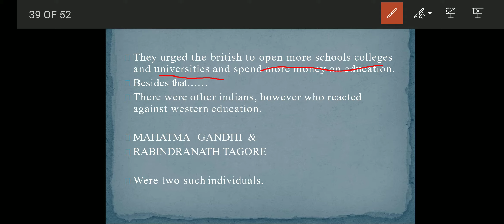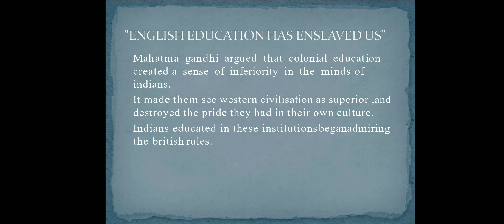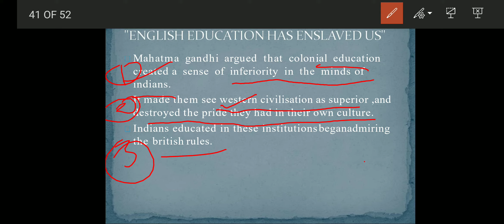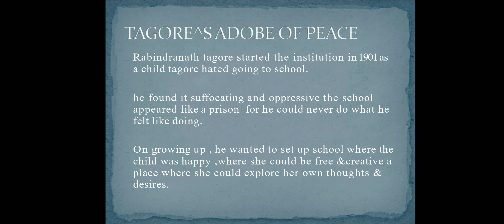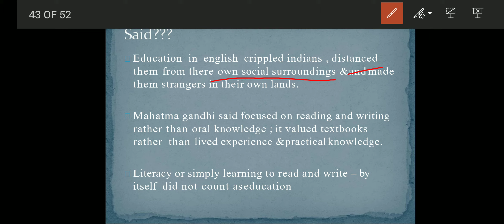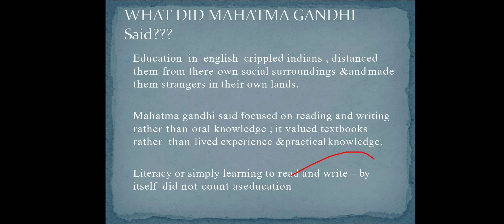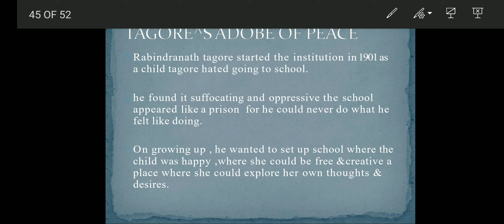Civilising the "Native", Educating the nation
The Agenda for a national education
English education has enslaved--Mahatma Gandhi